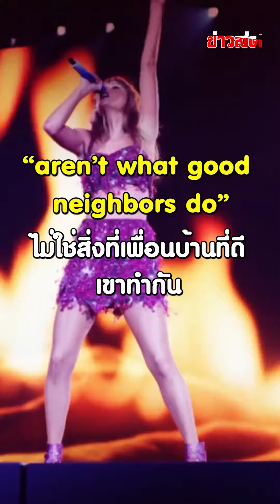สิงคโปร์ทุ่ม 500 ล้านทำข้อตกลงพิเศษคอนเสิร์ต "Taylor Swift" Into the word EP.12 : Khaosod - ข่าวสด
สิงคโปร์ทุ่ม 500 ล้านทำข้อตกลงพิเศษคอนเสิร์ต "Taylor Swift" Into the word | เปิดศัพท์ข่าว EP.12